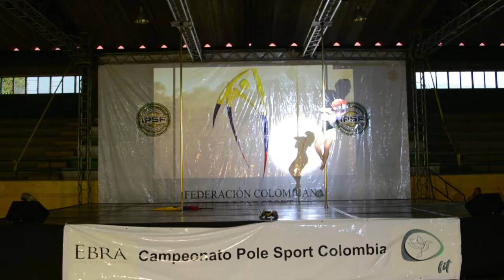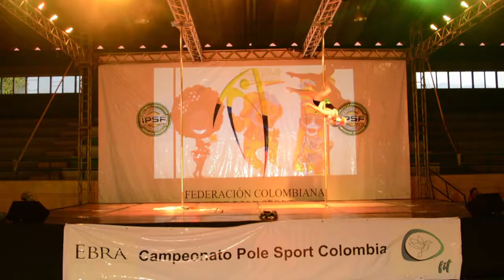Monnika Lucia Triana Vasquez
Campeonato Nacional Pole Sport Colombia 2019 - Medellin - Monnika Triana